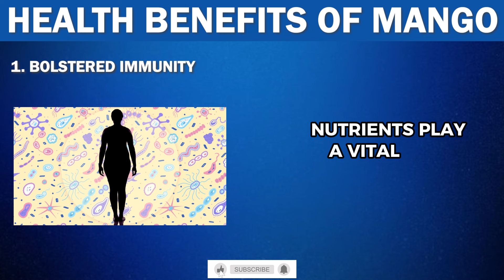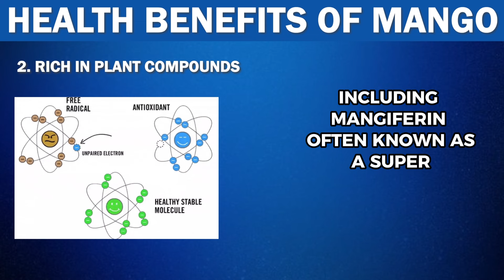What Happens To Your Body When You Eat Mangoes Everyday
Imagine starting your day with a sweet and juicy mango that not only satisfies your taste buds but also nourishes your body.

Mangoes are not just any ordinary fruit, but a powerhouse of nutrients that can help you achieve a healthier lifestyle.

From boosting your immune system to improving your digestion, mangoes are a true superfood that you don't want to miss out on.

But what happens when you eat them every day? Is it really good for your health, or can it have negative effects?

In this video, we will explore the various benefits of eating mangoes daily, as well as any potential risks that you should be aware of.

So, let's dive in and discover what happens to your body when you make mangoes a part of your daily diet.